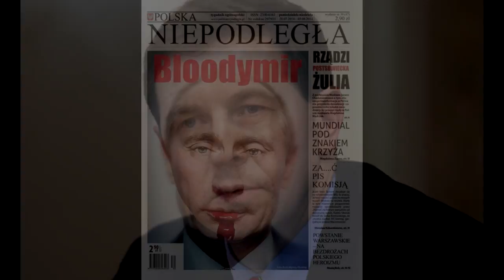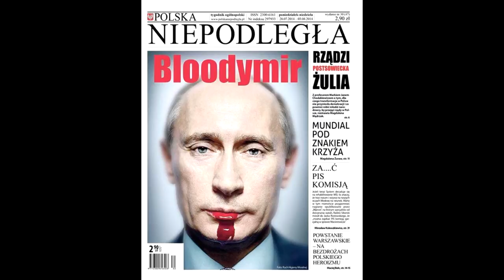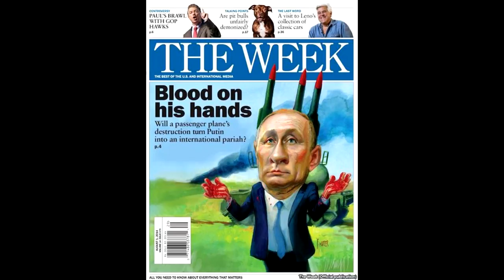О значении слова "убийца". Андрей Илларионов.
Экономист Андрей Илларионов рассуждает о передачи О`Рейли и комментарии Дональда Трампа на статус Путин-убийца.